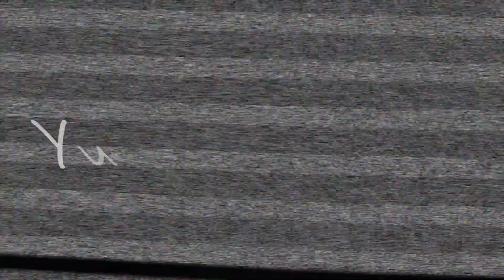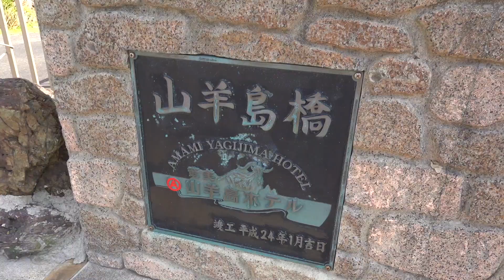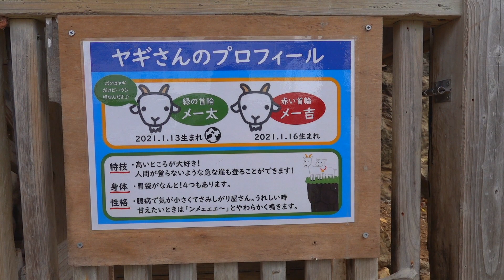数百匹の生き物と間近で触れ合える宿泊ホテルが最高すぎた【山羊島ホテル】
おすすめ動画📺↓
・《ルーティン》２匹のフトアゴと暮らす爬虫類女子のモーニングルーティン